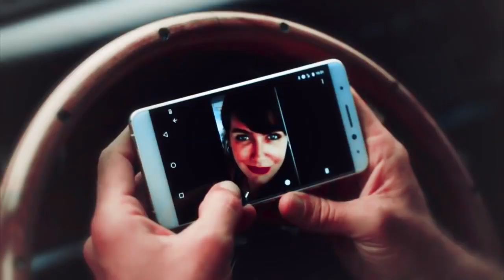Crossfire Siyah Beyaz Aşk (Black and White Love)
DRAMA: Siyah Beyaz Aşk (Black and White Love) COUPLE: Ferhat Aslan (Ibrahim Celikkol) & Asli Cinar (Birce Akalay) SONG: When the Truth Hunts You Down